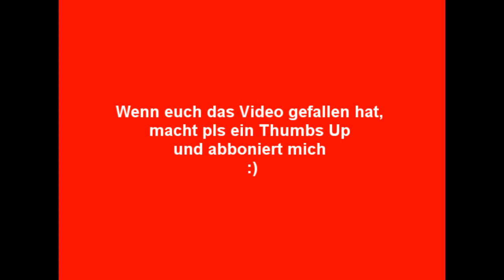Energie Cottbus Legendärere Spiele: Folge 1 Karlsruher SC 2010/11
Quelle: Sport 1

Energie Cottbus 5:5 Karlsruher SC